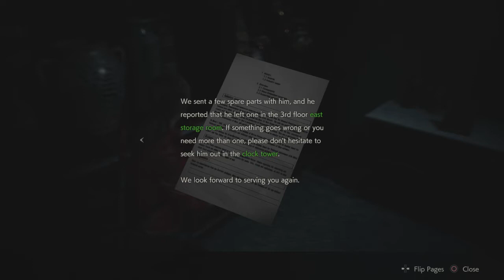RESIDENT EVIL 2 REMAKE CLAIRE WALKTHROUGH PART 3|PS4|HD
its my first time playing RE2 and never played the orignal before,hope you like it.

Initial release date: 25 January 2019
Engine: RE Engine
Developer: Capcom
Publisher: Capcom
Series: Resident Evil
Platforms: PlayStation 4, Xbox One, Microsoft Windows